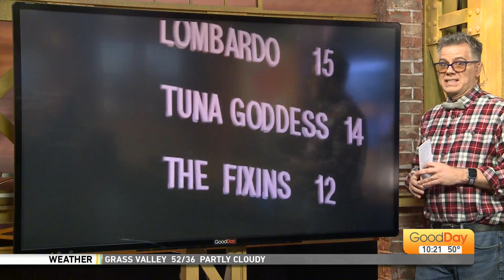Good Day Lucille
Yesi takes us to Good Day Lucille!